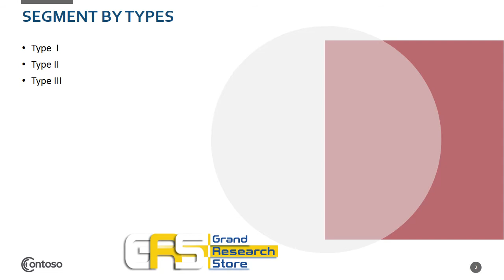Global Allyl chloride CAS 107 05 1 Industry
Global Allyl chloride CAS 107-05-1 market is expected to reach US$ XX Million by 2027, with a CAGR of XX% from 2020 to 2027, based on Research newly published report.